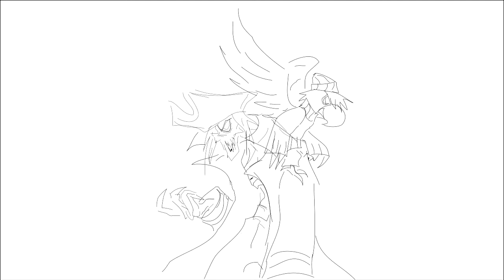Fast Art - Ghost Captain